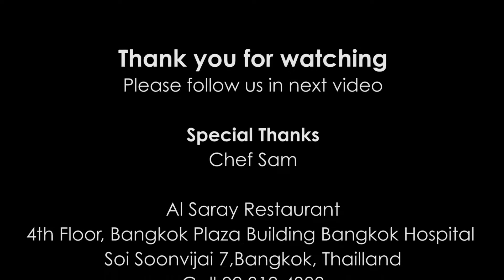Chicken Tikka - Al Saray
“Chicken Tikka” the traditional Indian menu which is Tandoori chicken tikka cooked to perfection in chunky tomato & onion gravy. This menu serve with yours  choice Sada chawal(Plain rice), naan,Tandoori roti, only at Al Saray restaurant

AL SARAY restaurant is Lebanese and Indian Cuisine restaurant where located 4th Floor, Bangkok Plaza Building Bangkok Hospital, Soi Soonvijai 7,New Phetchaburi Rd., Bangkok, Thailland.
Open daily 09:00 - 22:00 hrs.

Catering & Delivery services are available.

FB fanpage/ IG : Alsaraybkk

 Let's see how to cook.